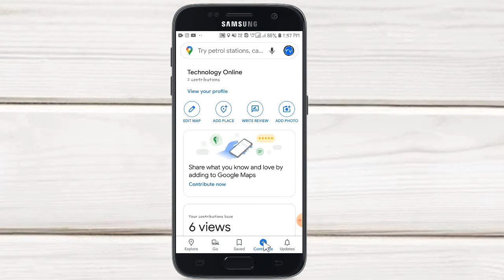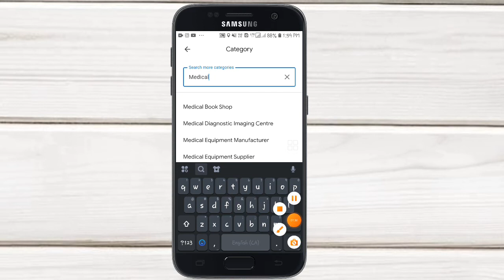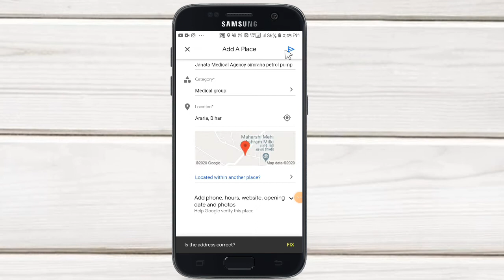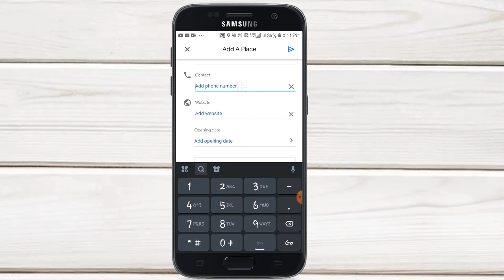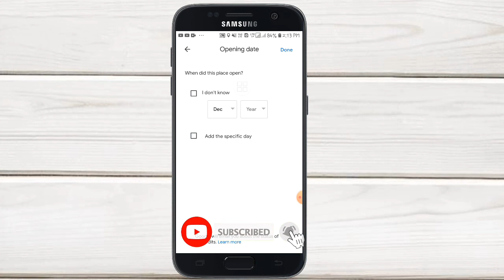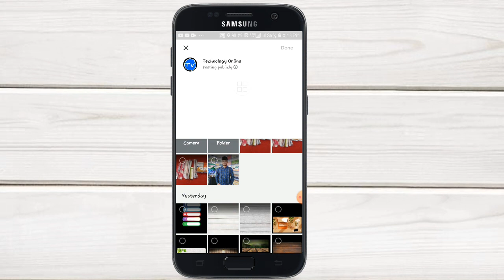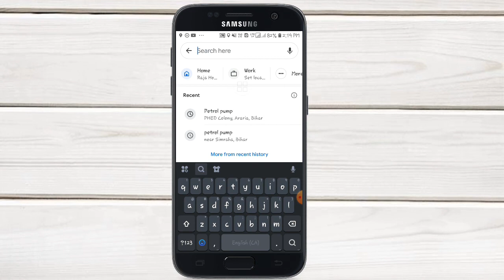Google Maps Home Address Place कैसे Add करें Maps Maker ✔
Maps App download.